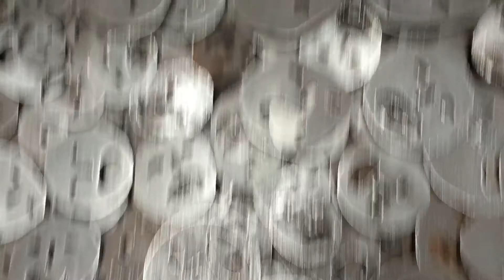Museo Judio en Berlin.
Caminando sobre una obra conmemorativa a las víctimas judias en el Holocausto de la segunda guerra mundial.